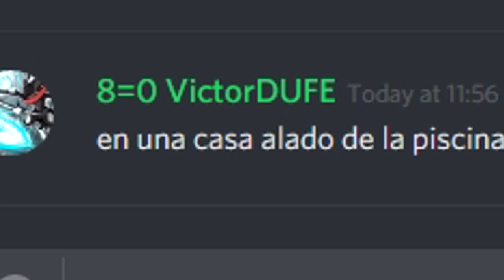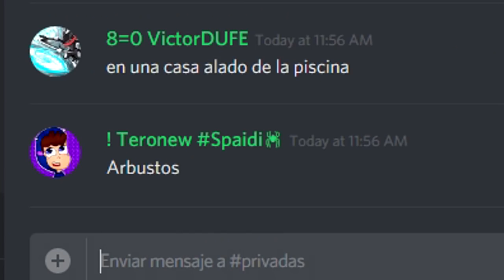JUGANDO AL ESCONDITE EN EL NUEVO *PATIO DE JUEGOS* de FORTNITE: Battle Royale!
❤️🕷️ ¡Meta de 2500 LIKES para más vídeo CHIDOS! 🕷️❤️

📞Servidor de Discord (aquí aviso de cuando hago los minijuegos en fortnite)

▪️ Hoy en este NUEVO GAMEPLAY en ESPAÑOL de FORTNITE les TRAIGO UN NUEVO VIDEO de EL ESCONDITE en FORTNITE y este es un GAMEPLAY en ESPAÑOL de FORTNITE donde es un JUGANDO AL ESCONDITE pero en ESTA OCASIÓN EN PATIO DE JUEGOS dentro de LOS PORTALES no pero si EN LAS NUEVAS CIUDADES de la NUEVA TEMPORADA 5 con la NUEVA MEJOR ARMA DE FORTITE, el NUEVO SUBFUSIL LEGENDARIO P90!! en vez de LA MANSIÓN DE BATMAN!▪️

¡RECUERDA ACTIVAR LA CAMPANITA *🔔* PARA QUE NO TE PIERDAS DE NADA!

🔸¡Canales de los Participantes de este video!🔸
▪️ Roier

⚫️Procesador: Intel Core i3 8100
⚫️Tarjeta Gráfica: GTX 1050 Ti 4GB
⚫️Tarjeta Madre: Gigabyte H310M H Intel H310 Micro ATX
⚫️Memoria RAM : XPG GAMER Flame DDR4 8GB
⚫️Monitor 19.6" AOC
⚫️Teclado: Motospeed CK 888 NKRO Teclado Mecánico + Mouse Combo - Silver

⚫️Grabar: ShadowPlay
⚫️Edición: Sony Vegas Pro 13
⚫️Miniaturas: Adobe Phostoshop CS6
⚫️Directos: OBS Studio

JUGANDO AL ESCONDITE EN EL NUEVO *PATIO DE JUEGOS* de FORTNITE: Battle Royale! - MATO A GREFG y SE *ENFADA MUCHO* EN EL TORNEO DE YOUTUBERS y PETAMOS EL SERVIDOR de FORNITE, FORTNAIT: Battle Royale! TORNEO DE YOUTUBERS, FORTNITE TORNEO, YT BATTLE ROYALE, BATTLE ROYALE TORNEO, TORNEO YOUTUBERS, REMPALAGO, ESCONDITES, EL ESCONDITE EN FORTNITE
Matan a lolito fdez , mata, headshot